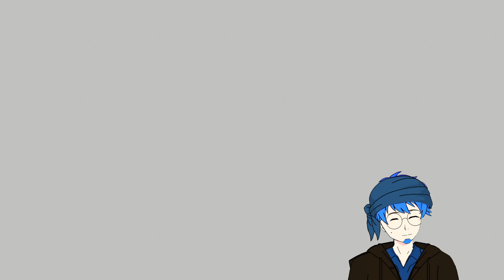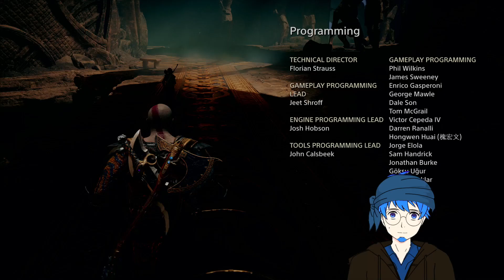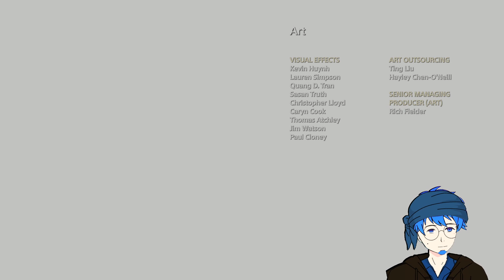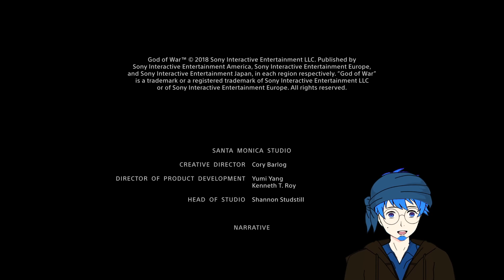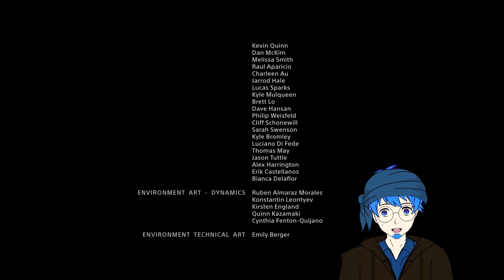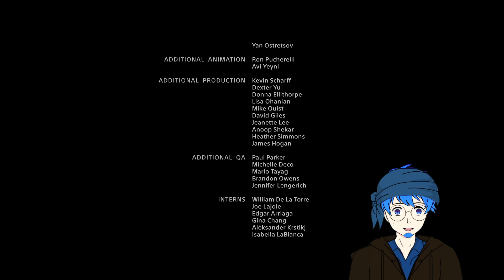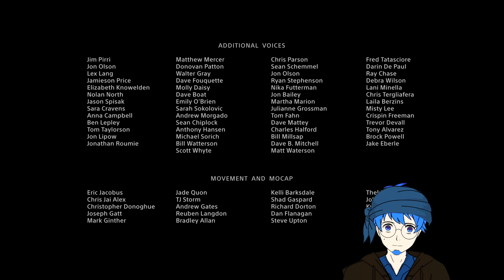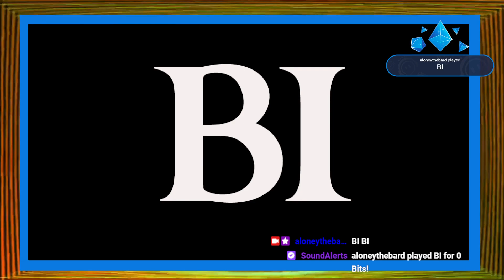Vtuber Enters Jotunheim!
Aloney finally makes it to Jotunhiem and learns the true nature of his son. He's surprised how easy it was.